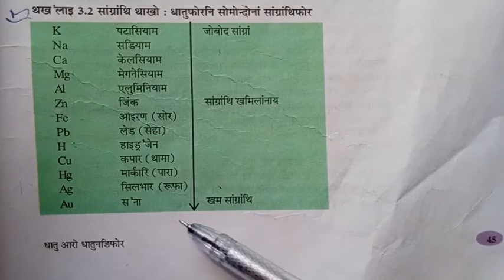chapter 3 | class 10 science | bodo medium | part 3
Easy explanation in Bodo